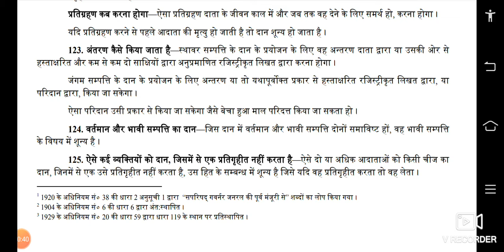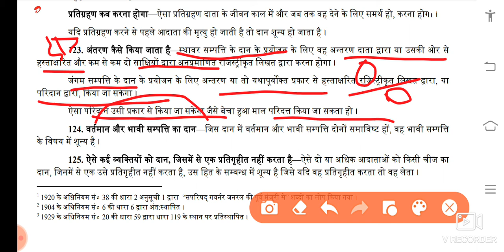T. P. A# TRANSFER OF PROPERTY ACT #1882 SECTION 123